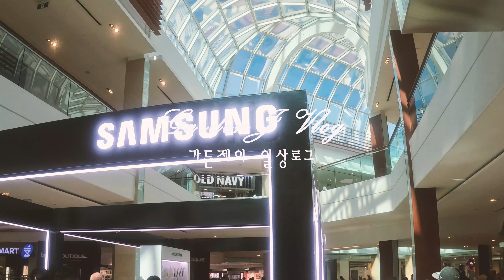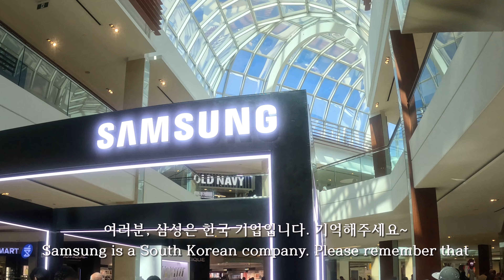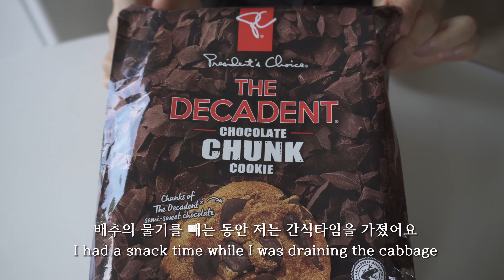쉽고 맛있는 김치 레시피, 미니 김밥 만들기 | Making Kimchi, Mini Kimbap, a new phone(Samsung Z FLIP5)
안녕하세요~ 가든제이입니다.

이번 영상에는 캐나다에서 김치를 담그고, 다이어트 미니 김밥 도시락을 만들어 토론토에 다녀온 일상을 담았습니다.

여기 캐나다에서는 삼성이 한국 기업인걸 모르시는 분들이 의외로 많더라구요. 이번에 저희 남편 삼성 핸드폰이 고장나서 토론토 서비스 센터에 다녀온 것과 새로 출시된 Z FLIP 5 구매, 겨울을 대비해 Kijiji를 통해 윈터 타이어를 구입한 것도 VLOG에 담아 보았습니다.

다들 즐겁게 시청하시고 구독도 꼭 잊지말아주세요. 감사합니다.

Hello, I'm Garden J.

This video contains the daily life of making kimchi and diet mini kimbap lunch boxes in Canada and visiting Toronto.

Surprisingly, many people don't know that Samsung is a Korean brand. This time, I visited the Toronto Samsung Service Center because my husband's Samsung phone broke down, purchased the newly released Z FLIP 5 in VLOG.

💐This video contains many language subtitles. Enjoy it